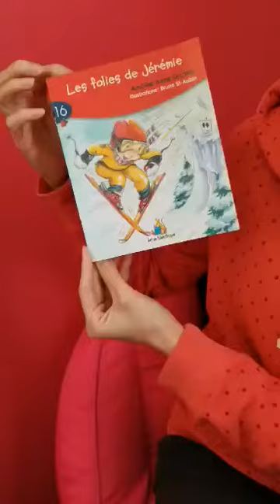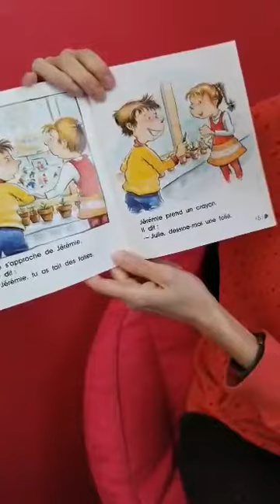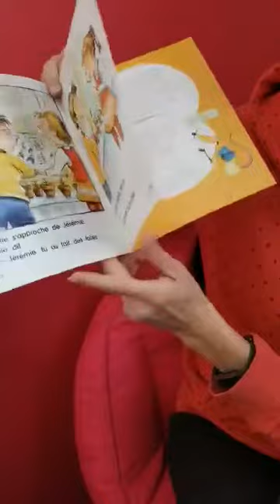Vidéo 3 - Lecture - les folies de Jérémie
La lecture avec Mme Cindy